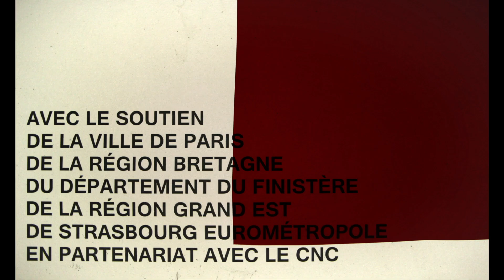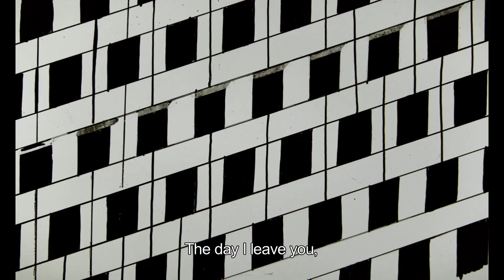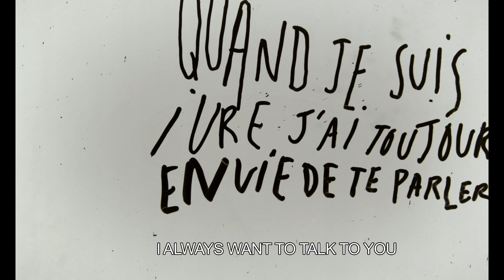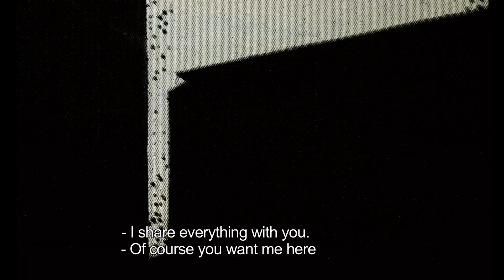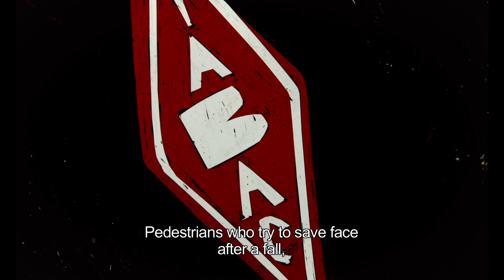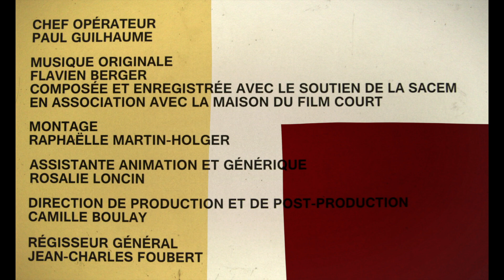GROS CHAGRIN - YOU WILL BE FINE - SUBTITLED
© Sacrebleu Productions - 2017 - Avec - Swann Arlaud -  Victoire du Bois - Image Paul Guilhaume - Musique Flavien Berger - Scénario, réalisation, dessins Céline Devaux

© Sacrebleu Productions - 2017 - Starring - Swann Arlaud -  Victoire du Bois - D.O.P. Paul Guilhaume - Score by Flavien Berger - Written, directed and drawn by Céline Devaux